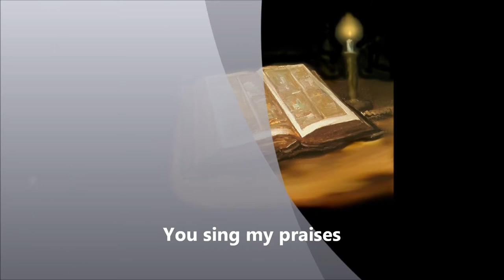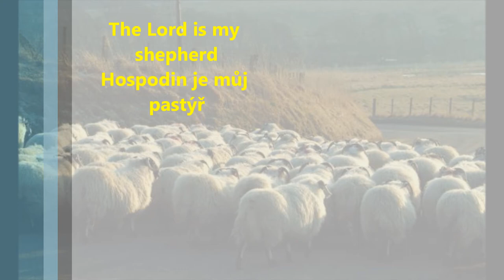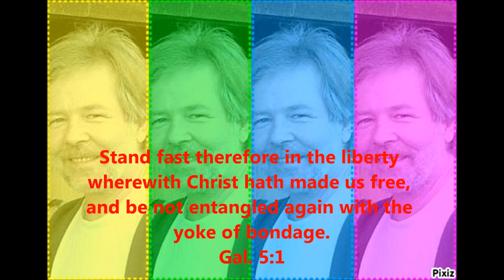Now I stand before Thee